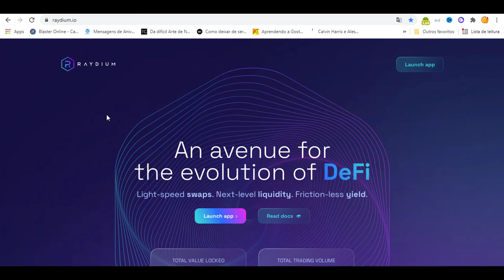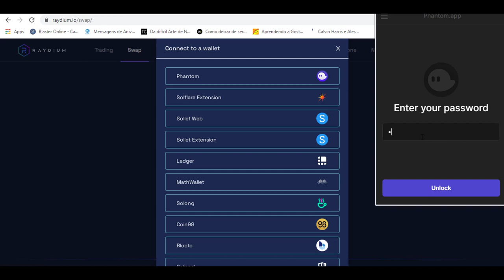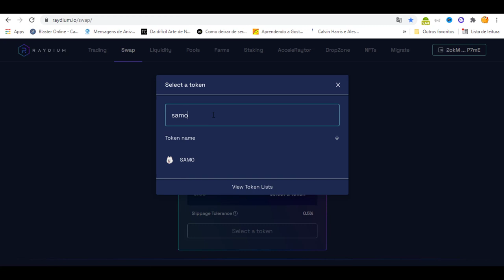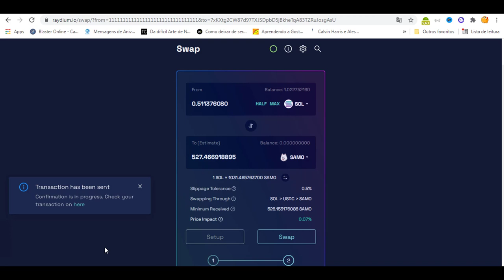COMO COMPRAR SAMO NA RAYDIUM SWAP COIN QUE SUBIU 150% em 2 dias Samoyedcoin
●Você está olhando para o SAMO com vários ganhos de cem por cento esta semana e se perguntando "Por que o SAMO está subindo tanto? Hoje damos uma olhada no SAMO ou Samoyedcoin e investigamos de onde vem essa BOMBA de criptocurrenia para essa moeda MEME Solana. TLDW: 1.) High APY Liquidity Pools (Orca exchange) estão conduzindo o frenesi de compra em minha opinião. 2.) Pense em SAMO como DOGE, mas em Solana (e tecnicamente melhor) é em essência uma moeda MEME, mas é mais rápido e ecológico do que DOGE.

● CORRETORA QUE UTILIZO PARA COMPRAR SAMO - Samoyedcoin ?

Translated titles:
CÓMO COMPRAR SAMO EN RAYDIUM SWAP COIN QUE HA GANADO 150% en 2 días Samoyedcoin

SO KAUFEN SIE SAMO BEI RAYDIUM SWAP COIN, DIE IN 2 Tagen 150% VERGANGEN IST Samoyedcoin

COMMENT ACHETER SAMO CHEZ RAYDIUM SWAP COIN QUI A PASSÉ 150% en 2 jours Samoyedcoin

HOW TO BUY SAMO AT RAYDIUM SWAP COIN WHICH HAS GONE 150% in 2 days Samoyedcoin

HOE OM SAMO TE KOOP BY RAYDIUM SWAP Coin wat 150% gegaan het in 2 dae Samoyedcoin

PAANO BUMILI NG SAMO SA RAYDIUM SWAP COIN NA NAWALA NG 150% sa loob ng 2 araw Samoyedcoin

CARA MEMBELI SAMO DI RAYDIUM SWAP COIN YANG SUDAH HILANG 150% dalam 2 hari Samoyedcoin

2日間で150％になったRAYDIUMSWAPCOINでSAMOを購入する方法Samoyedcoin

RAYDIUM SWAP COIN'LE SAMO NASIL SATIN ALINIR?

CÁCH MUA SAMO TẠI RAYDIUM SWAP COIN MÀ ĐƯỢC TẶNG 150% trong 2 ngày Samoyedcoin